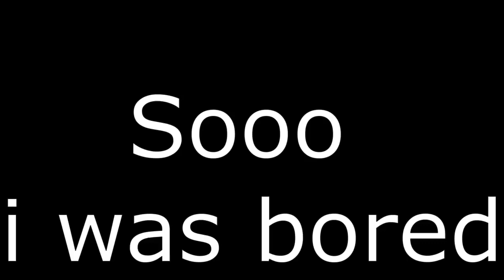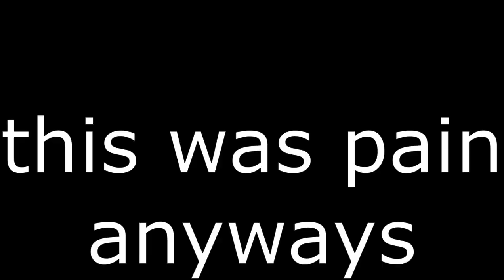I did all of vecetyp's challange's in one video (roblox parkour)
this was paint and now fun
shout out to my friend that gave me this idea